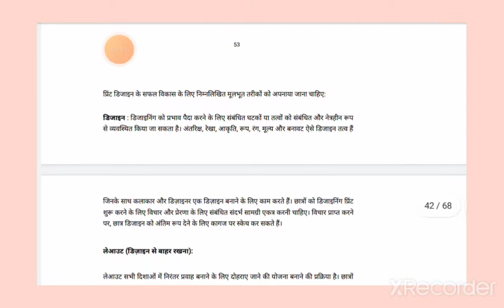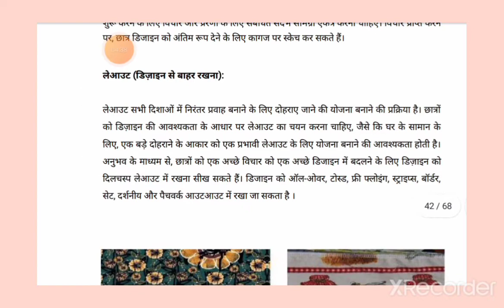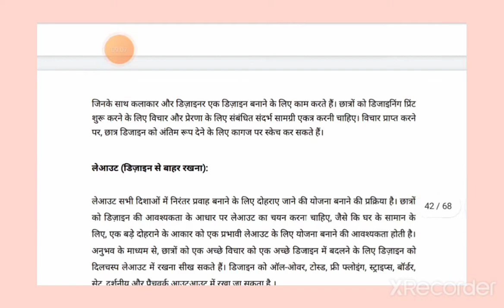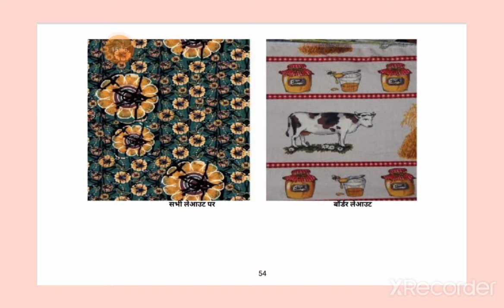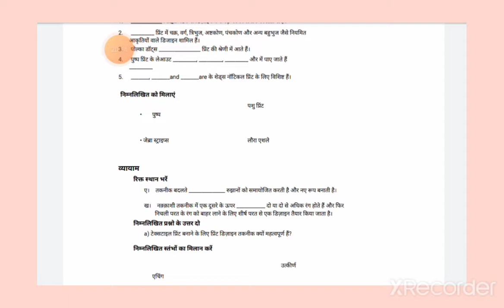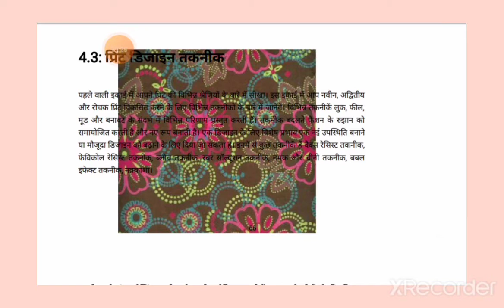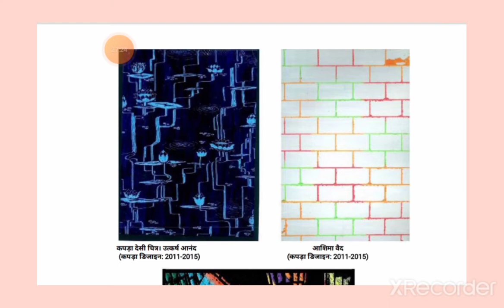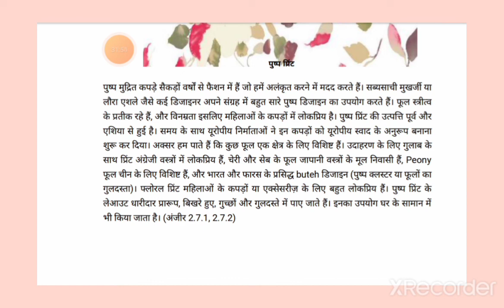class 12 textiles design chapter 4 important solved questions part 2